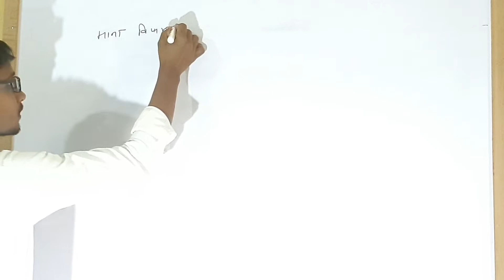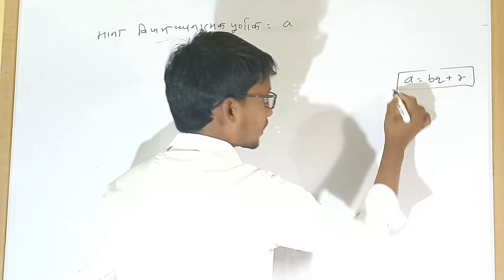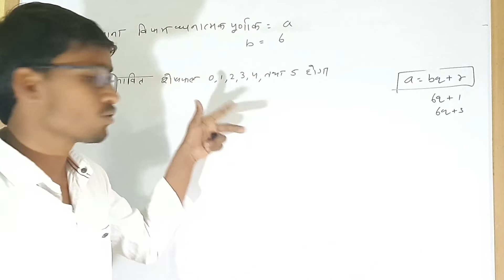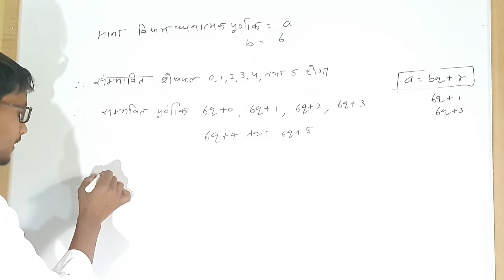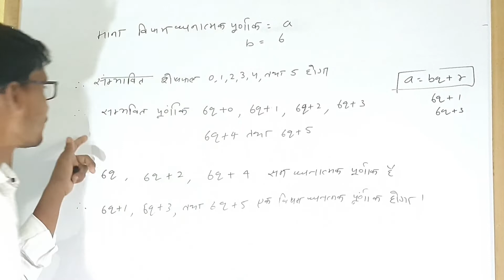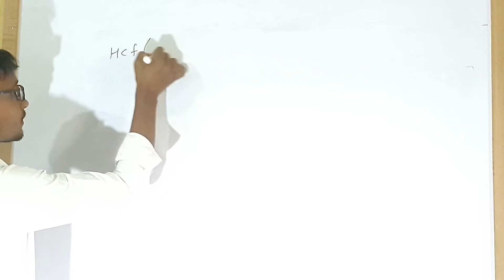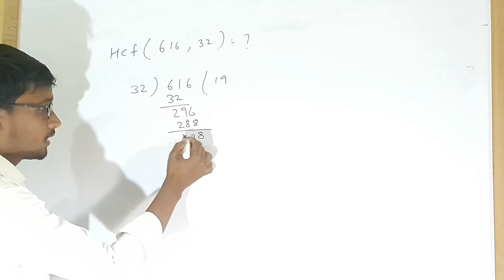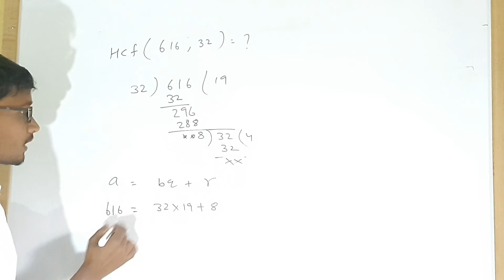वास्तविक संख्याएं || real number||class 10 ex 1.1 Q 2 and 3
Real number वास्तविक संख्याएं
Class10  maths basic and Q.1

अपने भाई को फॉलो जरूर करना || isme har prakar ke study material milte rhega

Your queries 👇
यूक्लिड विभाजन एल्गोरिथ्म

Exercise 1.1
Question 1 Complete solution

Real number
Class 10 math 1.1 @Q 2 and 3